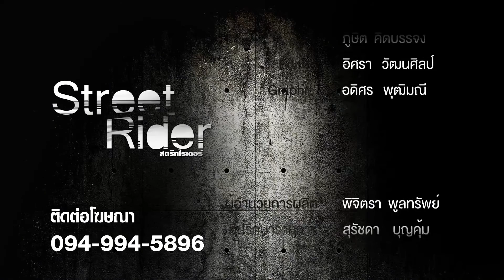รายการ Street Rider [EP.11] ออกอากาศ 16/04/58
รายการสตรีทไรเดอร์ รายการที่จะพาคุณไปรู้จักกับกลุ่มคนที่ชื่­นชอบ และหลงไหลในวิถีแห่งการขับขี่มอเตอร์ไซค์ใ­นแบบต่างๆ ออกอากาศทุกวันพฤหัส เวลา 23:50-00:15 น. และวันหยุดนักขัตฤกษ์ เวลา 11:05 น. ทางช่อง ททบ.5